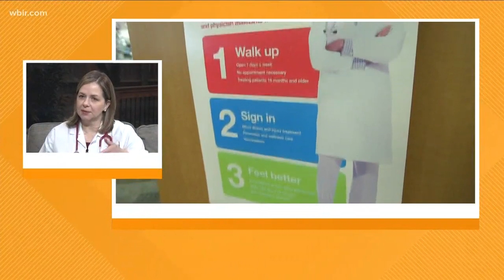Keeping track of your heart health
The American Heart Association's Go Red for Women movement is in full swing. MinuteClinic Nurse Practitioner Sarah Bertini spoke about keeping up with your heart health.